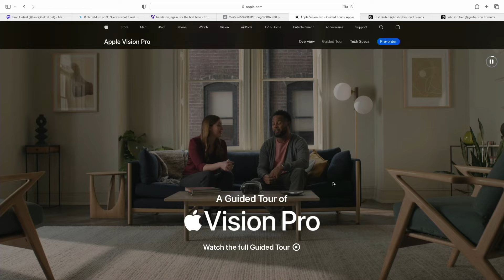Guided Tour ‐ Bits und so #881